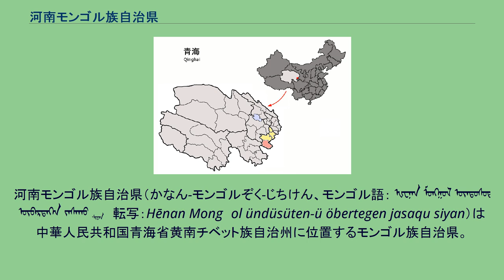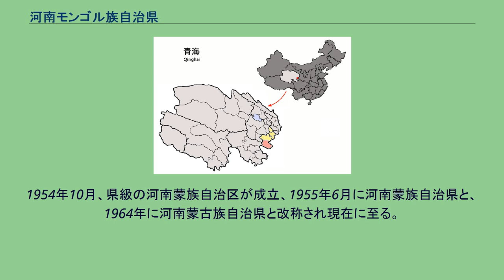河南モンゴル族自治県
河南モンゴル族自治県（かなん-モンゴルぞく-じちけん、モンゴル語： ᠾᠧᠨᠠᠨ ᠮᠣᠩᠭᠣᠯ ᠦᠨᠳᠦᠰᠦᠲᠡᠨ ᠦ ᠥᠪᠡᠷᠲᠡᠭᠡᠨ ᠵᠠᠰᠠᠬᠤ ᠰᠢᠶᠠᠨ　転写：Hēnan Mongɣol ündüsüten-ü öbertegen jasaqu siyan）は中華人民共和国青海省黄南チベット族自治州に位置するモンゴル族自治県。
古代は羌の活動地域であった。
214年（建安19年）に後漢に帰順している。
魏晋南北朝時代には吐谷渾の管轄地とされたが、576年（建徳5年）には北周により廓州が設置されている。
隋朝が成立すると当初は吐谷渾とされたが、後に西海郡赤水県の管轄とされた。
753年（天宝12年）、唐朝により洮陽郡が設置されたが、五代十国時代になると吐蕃・吐谷渾・党項・羌などの西域民族の支配地とされた。
宋朝成立後は中原王朝に帰順するようになった。
元代が成立すると吐蕃等処宣慰司の管轄地とされ、河州必里万戸府が設置、明代以降は朶甘行都指揮使司の管轄とされ河州必里千戸府が設置された。
清代には循化庁が設置され和碩特前首旗（河南親王）の牧地が設置された。
中華民国が設置されると青海弁事長官及び蒙蕃宣慰使の管轄とされていた。
1954年10月、県級の河南蒙族自治区が成立、1955年6月に河南蒙族自治県と、1964年に河南蒙古族自治県と改称され現在に至る。